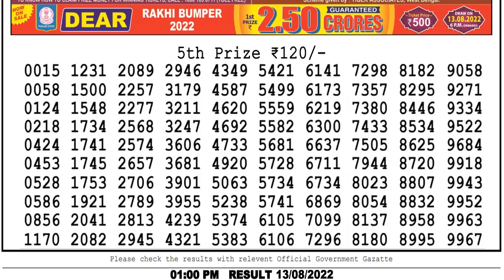Lottery Sambad Live Result 1pm Morning 13.08.2022 Nagaland Lottery Sambad